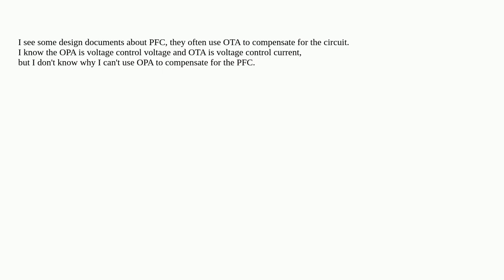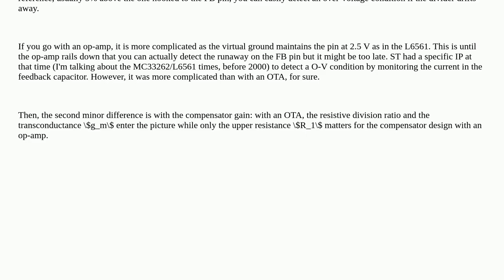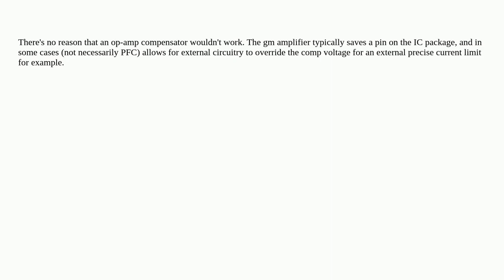Why does PFC often use OTA to do the compensation?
A special thanks goes out to the community

  operational-amplifier power-factor-correction switch-mode-power-supply ota